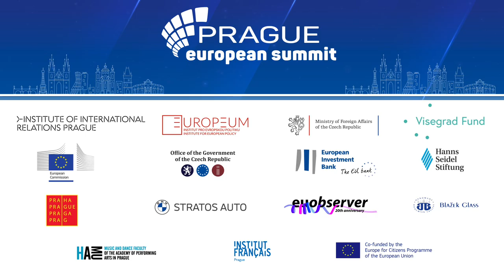How Can the European Cities Help the Green Transition? | Prague European Summit 2020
As urbanization accelerates due to increasing social mobility, and as economic growth in large cities often outpaces that of the rest of a given country, large cities occupy an increasingly important role in facilitating a sustainable green transition. Due to the multitude of discrepancies between rural areas and cities, it is increasingly hard to create uniform policies applicable to these diverse conditions. Thus, cities have to develop novel tools to tackle this responsibility and these associated challenges, often without prior policy experience or adequate policy support. Which best practices can cities adopt? What unique challenges do cities face in a green transition?

• Judith Blake, Leader of Council and Executive Member for Economy and Culture, Leeds City Council
• Jakub Dvořák, Country Manager for Czech Republic, Bolt
• Zdeněk Hřib, Mayor of Prague
• Lilyana Pavlova, Vice-President, European Investment Bank

Moderator: Oliver Moody, Berlin Correspondent, The Times